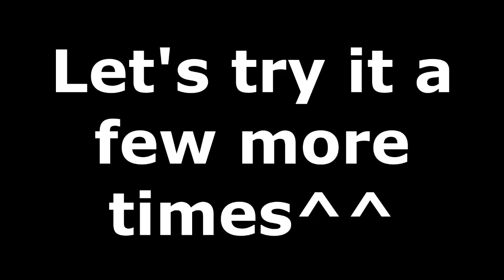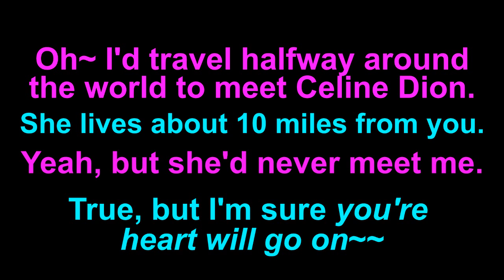Learn English: Daily Easy English Expression 0528: travel halfway around the world to...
Today's E-cubed: travel halfway around the world to...
I'd travel halfway around the world to meet Celine Dion.
She lives about 10 miles from you.
Yeah, but she'd never meet me~
True~ But I'm sure "your heart will go on!"